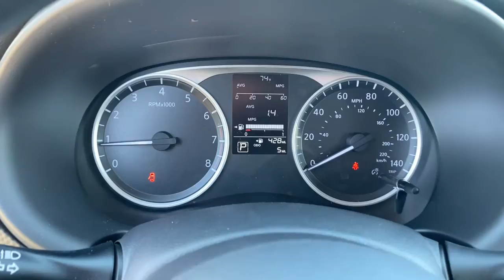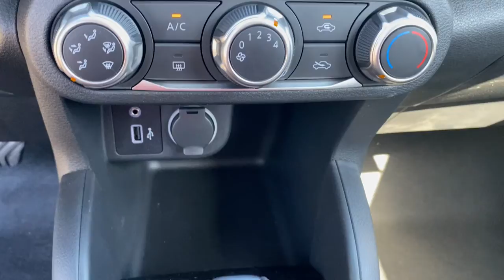2021 Nissan Kicks Tuscaloosa AL, Northport AL, Bessemer AL, Birmingham AL, Columbus MS TN9048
Gun Metallic New 2021 Nissan Kicks available in Tuscaloosa, Alabama at Townsend Nissan. Servicing the Northport AL, Bessemer AL, Birmingham AL, Columbus MS area.

Townsend Nissan
2620 Skyland Blvd E

bEquipment/bbrThe state of the art park assist system will guide you easily into any spot. Bluetooth technology is built into this small suv keeping your hands on the steering wheel and your focus on the road. See whats behind you with the back up camera on this unit. This vehicle has a 1.6 liter 4 Cylinder Engine high output engine. This 2021 Nissan Kicks  is front wheel drive. This vehicle projects refinement with a racy metallic gray exterior. This unit features cruise control for long trips. This model has an adjustable telescoping wheel that allows you to achieve a perfect fit for your driving comfort. It has an automatic transmission that includes a manual shifting mode. Enjoy the tried and true gasoline engine in this unit. Anti-lock brakes will help you stop in an emergency. The perfect balance of space and size.  the Nissan Kicks cruises through the city with ease.brbrbPackages/bbr[B92] SPLASH GUARDS GRAIN (4 PIECE). [C03] 50 STATE EMISSIONS. [L92] CARPETED FLOOR MATS W/CARGO MAT. [N95] CENTER ARMREST W/STORAGE. Equipment listed is based on original vehicle build. Please confirm the accuracy of the included equipment by calling the dealer prior to purchase.
[B92] SPLASH GUARDS GRAIN (4 PIECE),[C03] 50 STATE EMISSIONS,[L92] CARPETED FLOOR MATS W/CARGO MAT,[N95] CENTER ARMREST W/STORAGE,Engine: 1.6L DOHC 16V 4-Cylinder,Transmission: Xtronic CVT (Continuously Variable),3.927 Axle Ratio,GVWR: 3;660 lbs,Transmission w/Oil Cooler,Front-Wheel Drive,Engine Oil Cooler,Battery w/Run Down Protection,120 Amp Alternator,750# Maximum Payload,Gas-Pressurized Shock Absorbers,Front Anti-Roll Bar,Electric Power-Assist Steering,10.8 Gal. Fuel Tank,Single Stainless Steel Exhaust,Strut Front Suspension w/Coil Springs,Torsion Beam Rear Suspension w/Coil Springs,Front Disc/Rear Drum Brakes w/4-Wheel ABS; Front Vented Discs; Brake Assist and Hill Hold Control,Wheels: 16 Steel w/Full Covers,Tires: 205/60R16 AS,Steel Spare Wheel,Compact Spare Tire Mounted Inside Under Cargo,Clearcoat Paint,Body-Colored Front Bumper w/Black Rub Strip/Fascia Accent and Metal-Look Bumper Insert,Body-Colored Rear Bumper w/Black Rub Strip/Fascia Accent,Black Bodyside Cladding and Black Wheel Well Trim,Black Side Windows Trim,Black Door Handles,Body-Colored Power Heated Side Mirrors w/Manual Folding,Fixed Rear Window w/Fixed Interval Wiper and Defroster,Light Tinted Glass,Variable Intermittent Wipers,Fully Galvanized Steel Panels,Black Grille w/Chrome Accents,Liftgate Rear Cargo Access,Intelligent Auto Headlights (i-Ah) Auto On/Off Aero-Composite Halogen Auto High-Beam Headlamps,Headlights-Automatic Highbeams,Integrated Roof Antenna,Bluetooth Wireless Phone Connectivity,1 LCD Monitor In The Front,Front Bucket Seats;  6-way manual drivers seat w/driver seat armrest and seat lifter and 4-way manual front passengers seat,6-Way Driver Seat,Passenger Seat,60-40 Folding Bench Front Facing Fold Forward Seatback Rear Seat,Manual Tilt/Telescoping Steering Column,Sport Steering Wheel,Front Cupholder,Rear Cupholder,Proximity Key For Push Button Start Only,Remote Releases -Inc: Mechanical Cargo Access and Mechanical Fuel,Cruise Control w/Steering Wheel Controls,Manual Air Conditioning,Illuminated Glove Box,Driver Foot Rest,Interior Trim;  Metal-Look/Piano Black Instrument Panel Insert; Metal-Look Door Panel Insert; Piano Black Console Insert and Metal-Look Interior Accents,Full Cloth Headliner,Cloth Door Trim Insert,Urethane Gear Shifter Material,Day-Night Rearview Mirror,Driver And Passenger Visor Vanity Mirrors w/Driver And Passenger Auxiliary Mirror,Full Floor Console w/Storage and 1 12V DC Power Outlet,Front And Rear Map Lights,Fade-To-Off Interior Lighting,Full Carpet Floor Covering,Carpet Floor Trim,Cargo Space Lights,Smart Device Integration,Instrument Panel Bin; Driver And Passenger Door Bins,Delayed Accessory Power,Analog Appearance,Seats w/Cloth Back Material,Manual Adjustable Front Head Restraints and Manual Adjustable Rear Head Restraints,Driver And Front Passenger Armrests,2 Seatback Storage Pockets,Engine Immobilizer,1 12V DC Power Outlet,Air Filtration,Side Impact Beams,Rear Parking Sensors,Blind Spot Warning (BSW) Blind Spot,Automatic Emergency Braking (AEB),Lane Departure Warning (LDW) Lane Departure Warning,Collision Mitigation-Front,Collision Mitigation-Rear,Low Tire Pressure Warning,Dual Stage Driver And Passenger Front Airbags,Curtain 1st And 2nd Row Airbags,Airbag Occupancy Sensor,Rear Child Safety Locks,Outboard Front Lap An